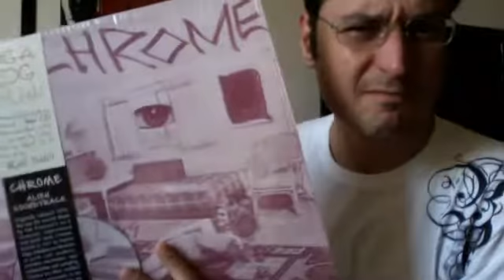Pink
sonicmainliner's webcam video 11 September 2011 01:29 (PDT)